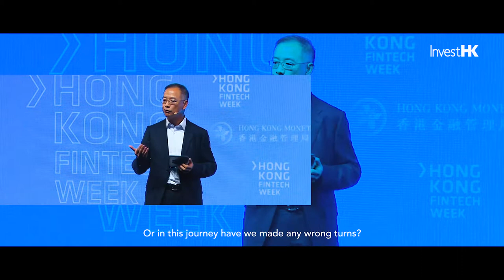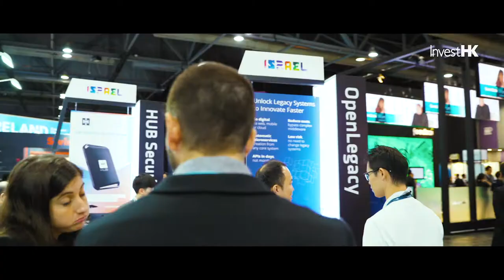Hong Kong FinTech Week 2020 Official Trailer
In its fifth edition, Hong Kong FinTech Week will completely reinvent your previous event experience, providing you with access online from anywhere in the world. Join us virtually from anywhere on 2-6 November 2020.

Get Your Digital Pass Now: fintechweek.hk/tickets